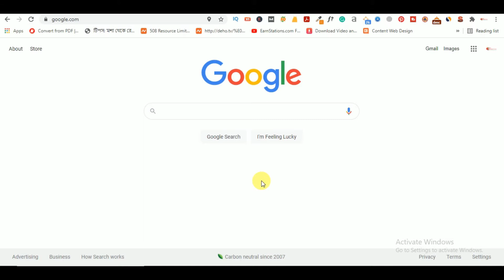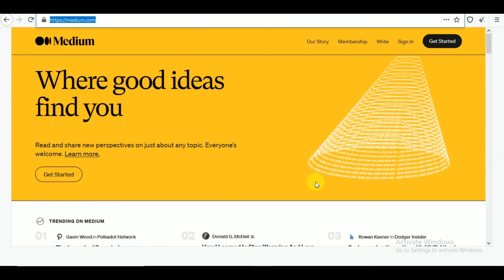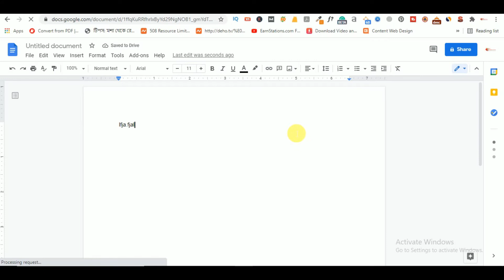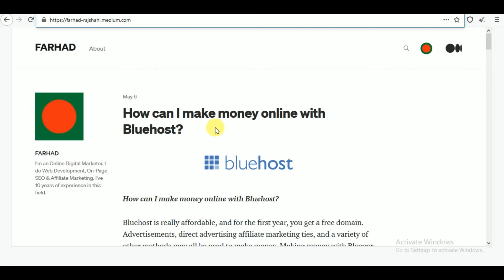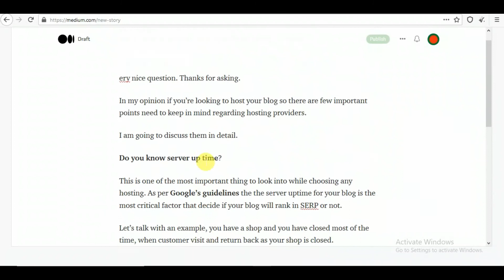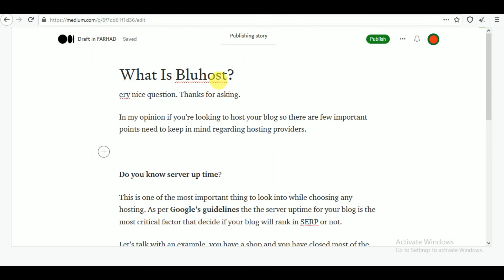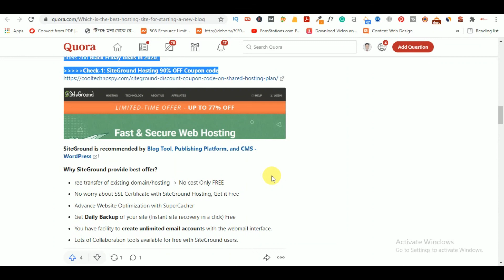How To Create Free blog Platforms By Medium & Google Docs For Make Money Online 2021 Worldwide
Author and Founder of Ok Digital It Firm: Md. Farhad Hossain